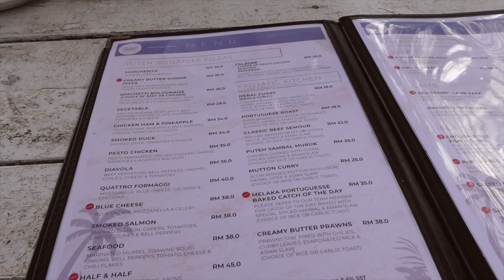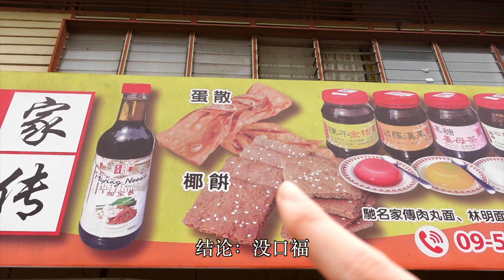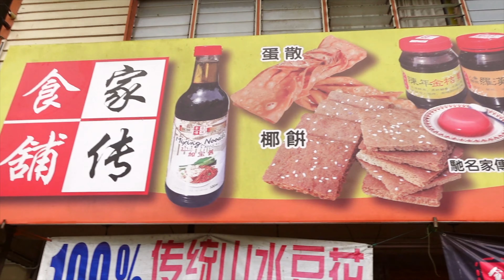Trip to Kuantan 2 Days 1Night I Short Gateway I ENG SUB I 两天一夜关丹旅行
终于能够出游啦！虽然是一个很短暂的旅行但还是玩得很开心